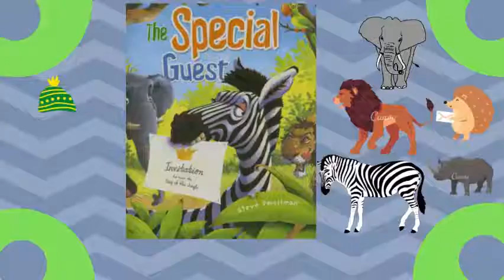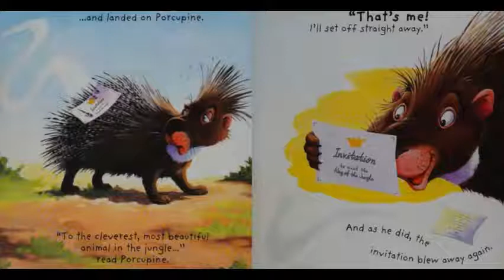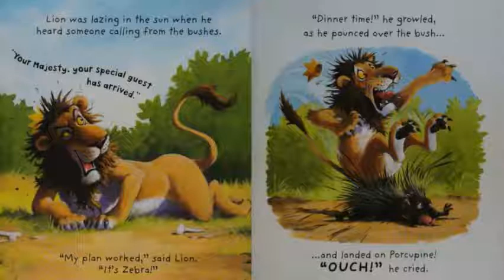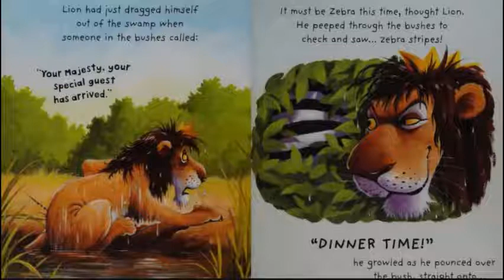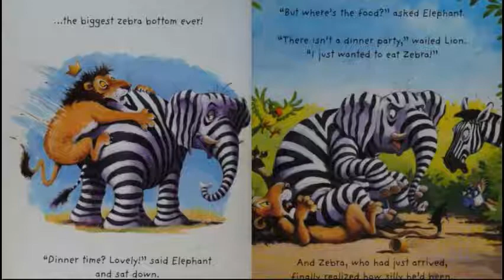The Special Guest🦁🦓 - By Steve Smallman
Hello everybody👋🏼, It's story time with the Bookworms!📚 Todays story is called, The Special Guest🦁🦓 - By Steve Smallman!!